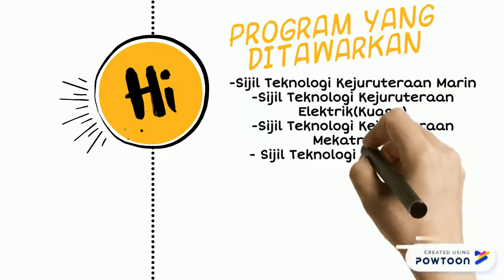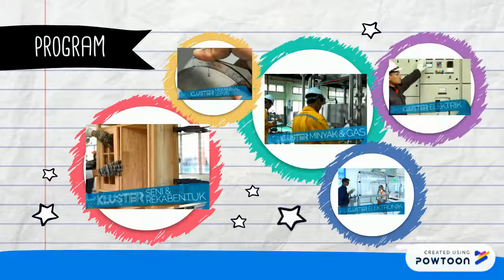Anda yang kami cari?